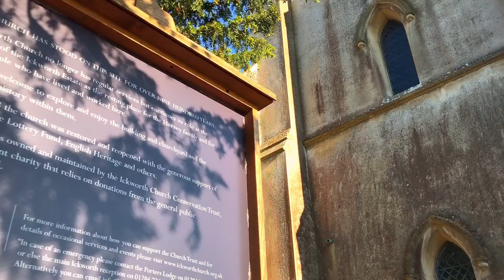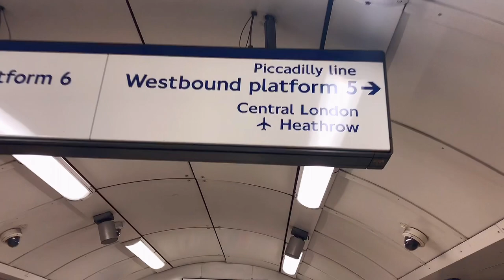Vlog | Dumpling Making🥟, Running Errands in London📍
Sorry for being gone for quiet a long time, I'm having important matters need to be done.
I'm going to film in a new different environment for my next vlog.

🍀I upload new videos on a random schedule.

XOXO,
Edds